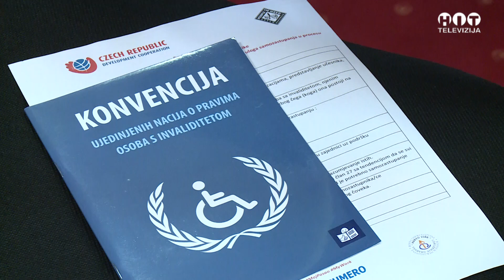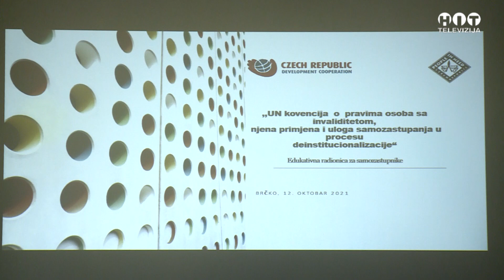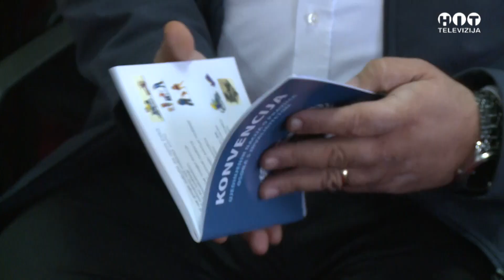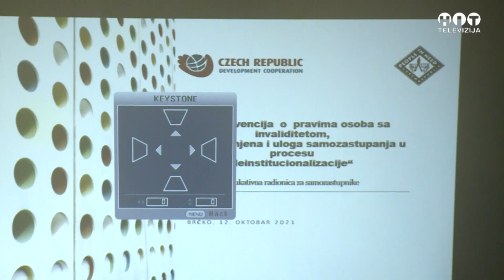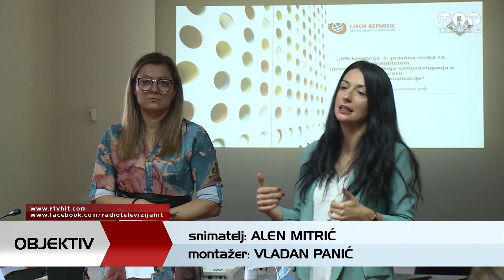Radionica O Pravima Lica Sa Invaliditetom Na Osnovu UN-Konvencije / Hit Televizija Brcko